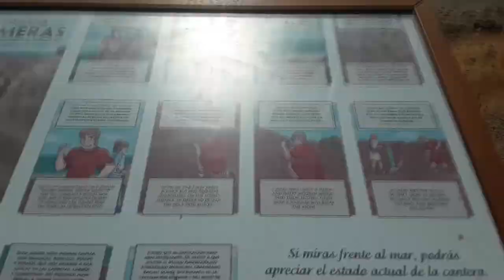🎨 ACRÍLICOS y COLLAGE en un concurso de pintura rápida 2021 🎨 Paco Rojas 🎨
❤️ Como pintar una playa con acrílicos y COLLAGE, seleccionar el sitio para pintar, que colores utilizar, como poner papeles sutilmente en un acrílico y que funcione. Plein air painting en el concurso de pintura rápida del Pilar de la Horadada 2021

❤️👇 APASIONADOS DE LA PINTURA: Si quieres saber más sobre mí y mis obras, te recomiendo que hagas clic en este enlace